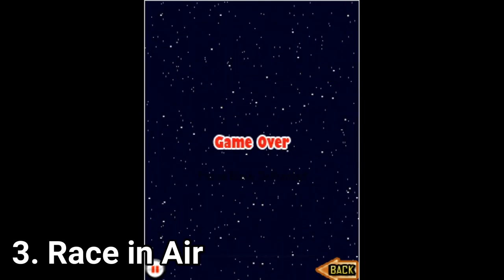3 Air Race Games for Java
Here is a list of 3 Air Racing Games for Java J2ME platform:
1. Air Racing: Race & Win
2.  Air Race Champions
3. Race in Air